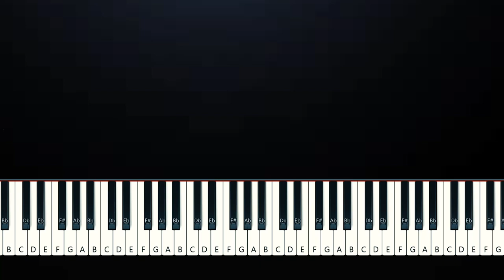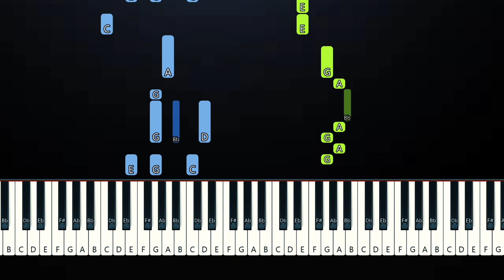Charlie Puth - Lipstick (Piano Tutorial)